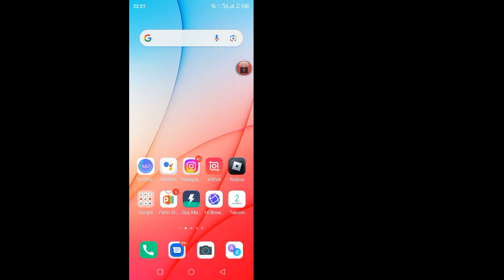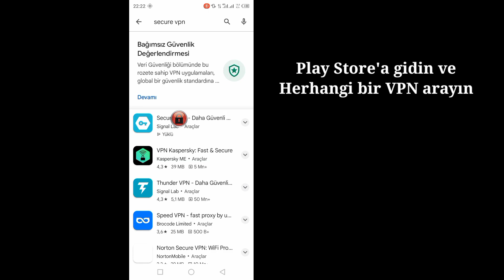Google Play Store 2024'de Ülke Nasıl Değiştirilir | Öğe ülkenizde kullanılamıyor sorununu düzeltme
Size Google Play Store'da Ülke Nasıl Değiştirilir konusunu göstereceğim. Bu videoyu izleyin ve Google Play Store'da Ülke Nasıl Değiştirilir öğrenin.

Google Play Store'da Ülke Nasıl Değiştirilir.
Herhangi bir eğitim isteğiniz varsa, yorumlarda bana bildirin! 1 gün içinde senin için yapacağım